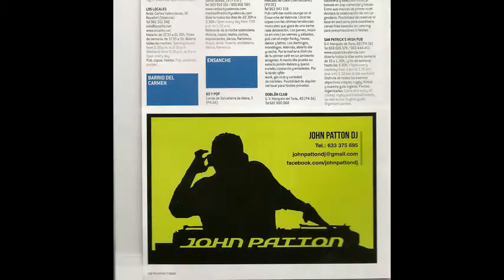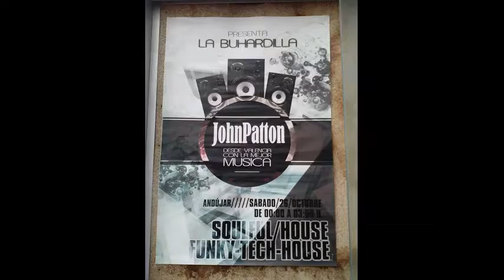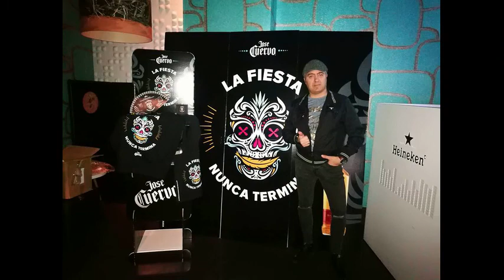session soulful john patton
session soulful